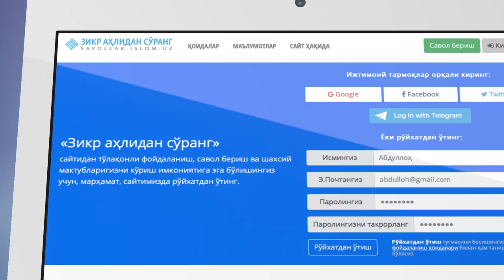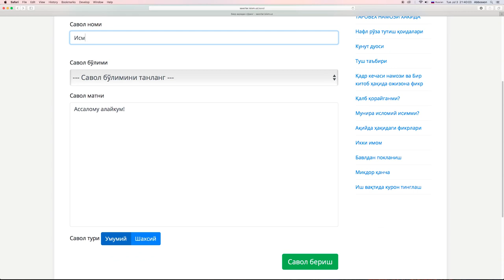«Зикр аҳлидан сўранг» сайтидан фойдаланиш йўриқномаси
«Зикр аҳлидан сўранг» сайти:
savollar.islom.uz